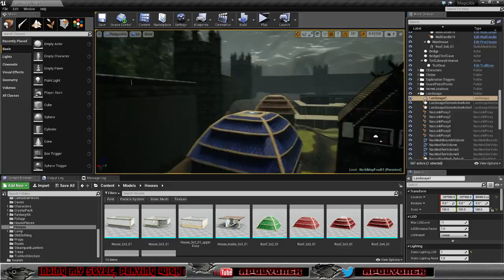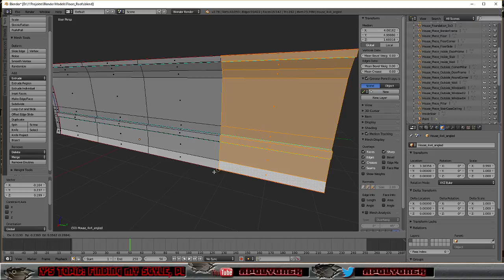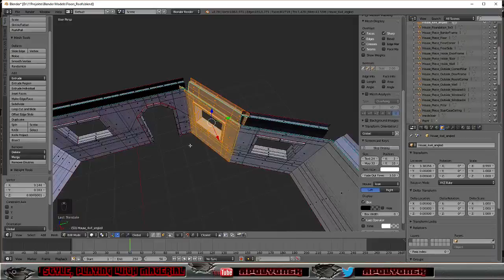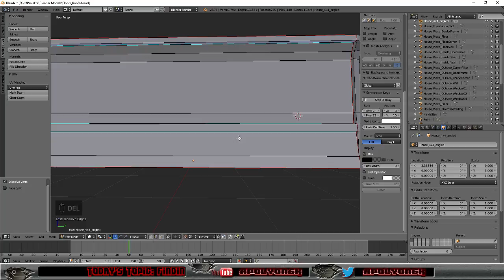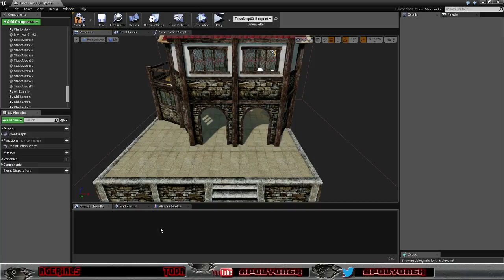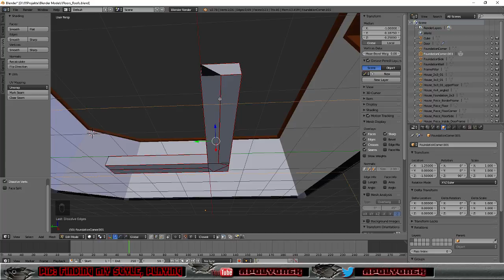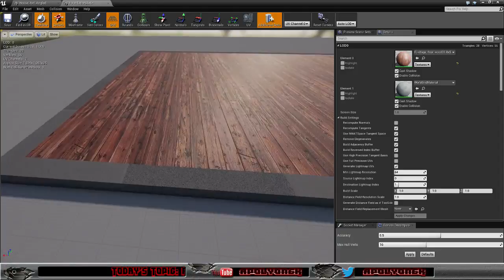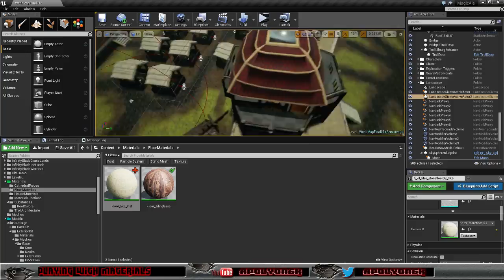MagicAle - Day 212 - Morning Stream